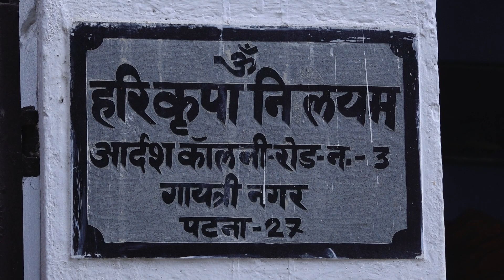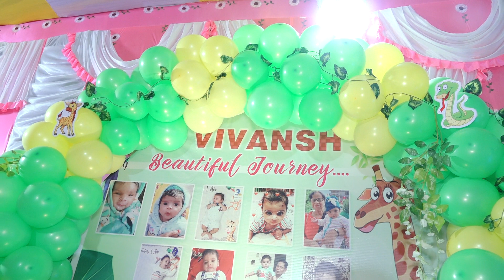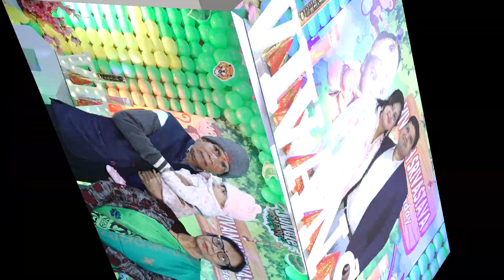Mixing birthday vivansh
1st birthday celebration of  vivansh ♥️🎉🎉🙏